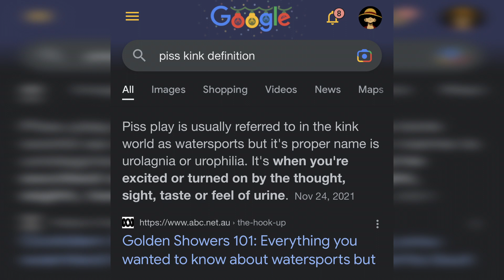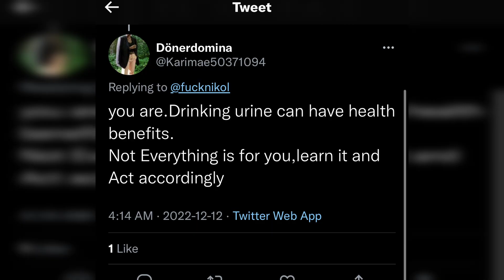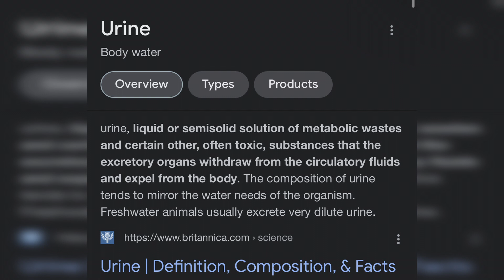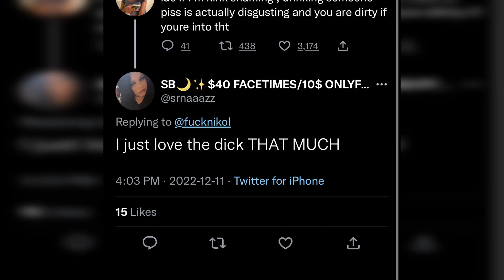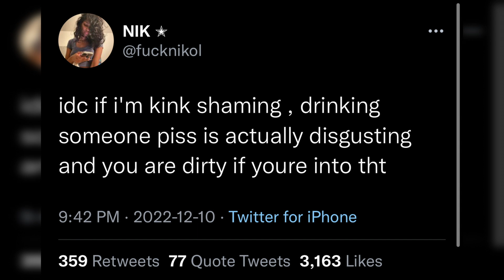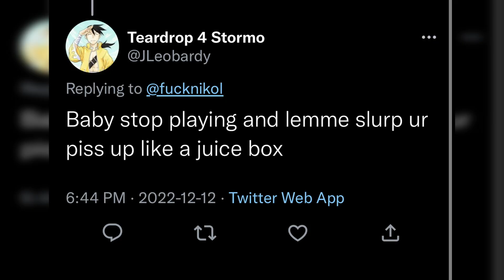We Need To Bring Shame Back Into Society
its time to start kink shaming again